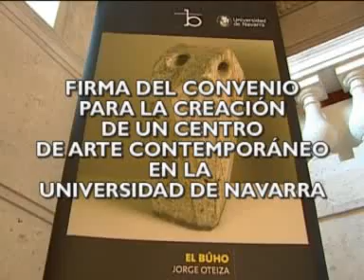Firma del convenio con la Universidad de Navarra. Legado Mª Josefa Huarte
Firma de convenio con motivo de la donación a la Universidad de Navarra de la colección de arte contemporáneo de Mª Josefa Huarte.